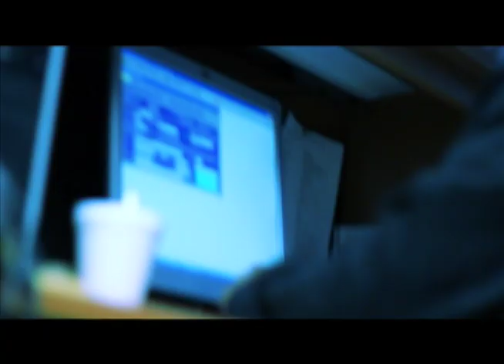No Leave For Work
A little piece i put together.

Also i ment to shake the camera and shoot it that way.

Directed by: Digital
Edited by: Digital

Actors:
Calvin Lewis
Huggy Lowdown
Samuel Tatum